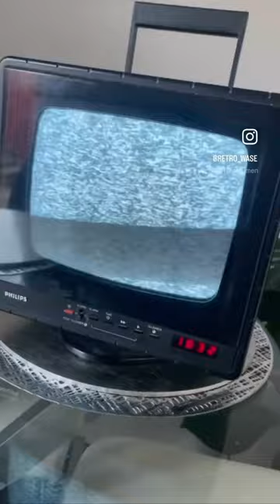oldtv vintage tv retro classictv vintagetv old classic crt retrotv oldhollywood oldtv